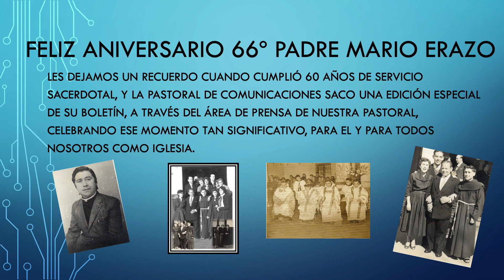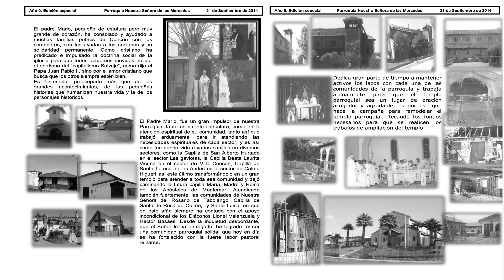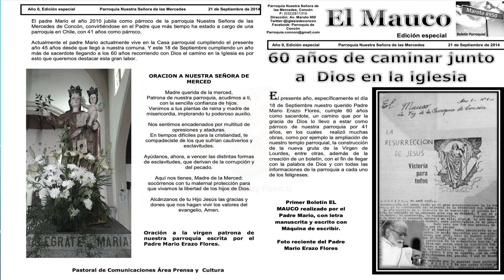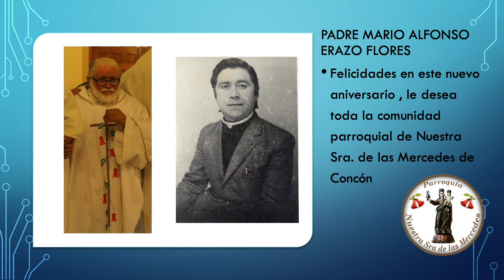Padre Mario Alfonso Erazo Flores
Hoy 18 de septiembre del 2020, está de aniversario nuestro Padre Mario Erazo Flores, cumple 66 años de sacerdote, con 90 años de edad, nos sigue acompañando, queremos regalarle nuestras oraciones a él , para que el Señor lo cuide y proteja al igual que a sus cuidadores. Un sacerdote que fue muy activo, realizando innumerables actividades pastorales y liturgicas. La mayor parte de su vida sacerdotal la realizo en nuestra parroquia de Concón. donde la feligresia aprendio a respetarlo y quererlo a pesar de su fuerte carácter, pero siempre enseñándonos, los caminos del evangelio. Gracis Padre mario, por ser parte de nuestras vidas en la comunidad de Concón.